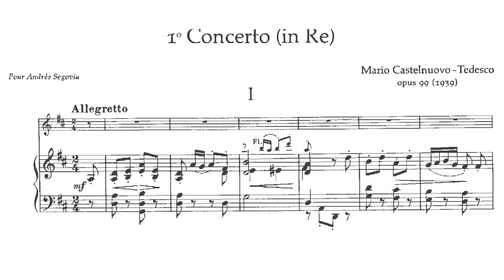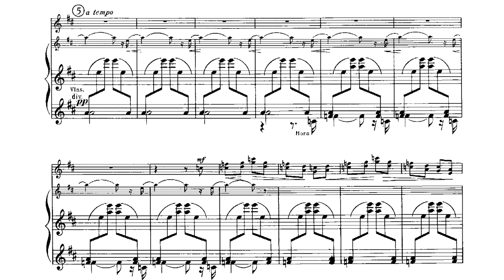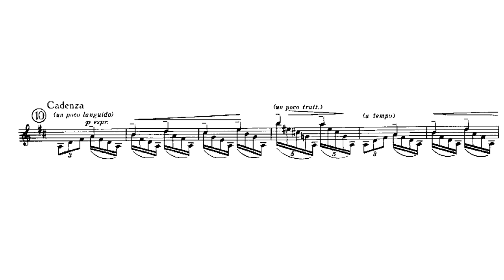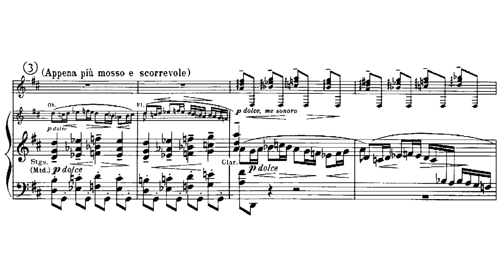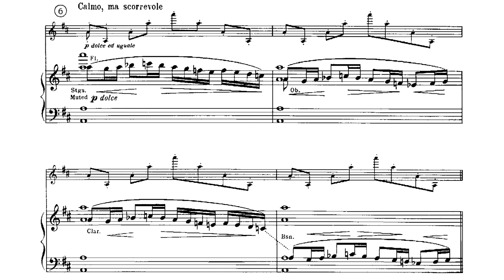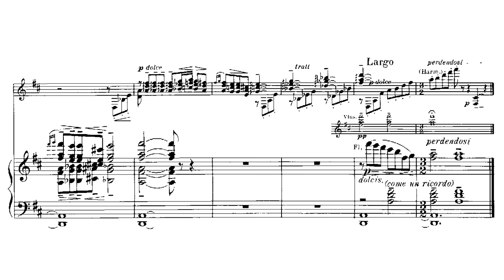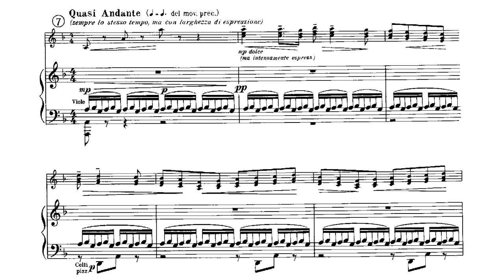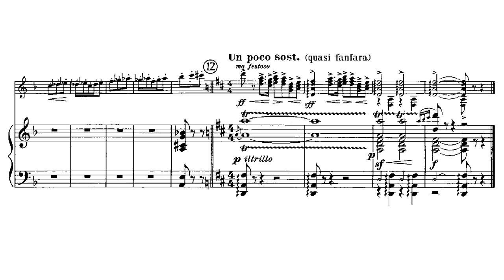Mario Castelnuovo-Tedesco: Concerto No.1 (in D), Op.99 for Guitar (Score video)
Mario Castelnuovo-Tedesco (1895) was an Italian composer, pianist and writer. He was known as one of the foremost guitar composers in the twentieth century with almost one hundred compositions for that instrument.

Diffussion purposes only.